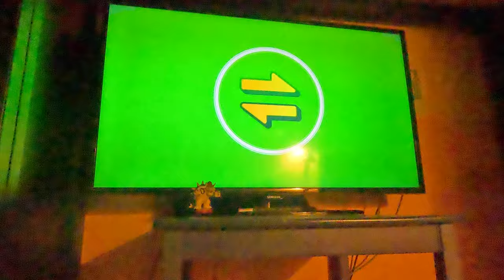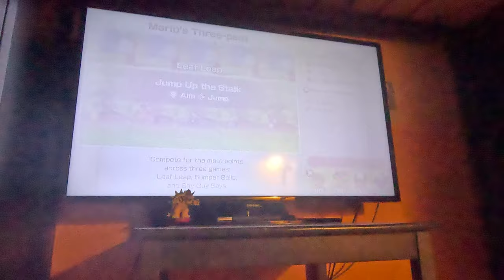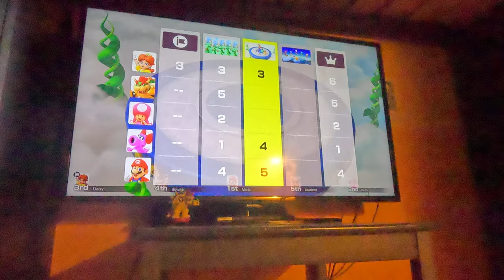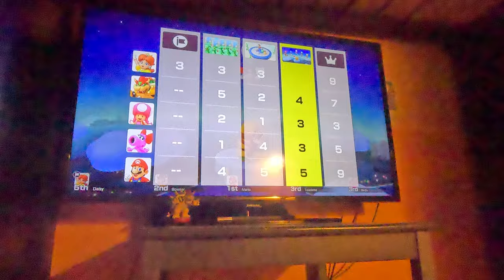(4K60fps) Super Mario Party Jamboree Episode 20 - Roll 'em Raceway Winning Try Part 5 (30 Turns)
We continue the successful attempt at Roll 'em Raceway!